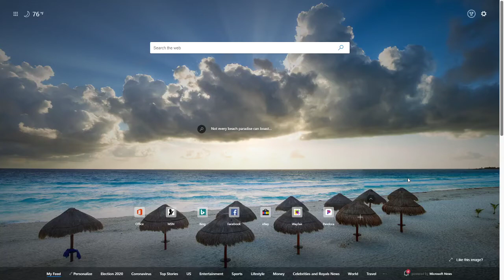new windows 10 users be like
smash lik if agree
sub pls thanks